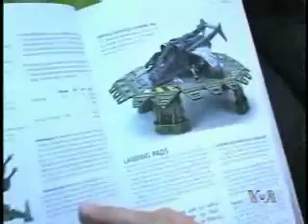"Warhammer" spaja ljude širom sveta i Beograđane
Poneka kockica, obimna pravila i predivne, rukom oslikane figurice sastavljene u vojske. Patuljci, viljenjaci, zmajevi, orke, vanzemaljci ili svemirski marinci - svi od plastike ili legure kalaja predstavljaju magični svet Warhammera, igre koja zaokuplja maštu i vreme ljudi širom sveta. Licem u licem, za tablom ova igra i hobi spaja i ljude u Beogradu,